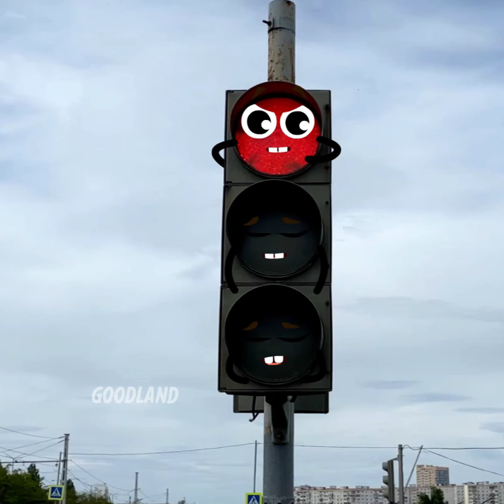Embarrassing Moments From The Life Of Doodles | Struggles Of Being A Doodle